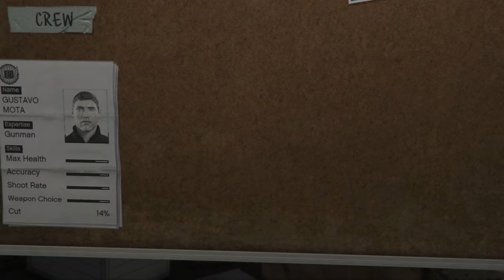Architect's Plans l GTA V Playthrough Ep 42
Franklin obtains the floorplans for the FIB building. Mission is a Go